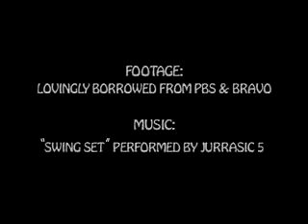Swing Set - J5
I love swing music, and I love Jurrasic 5...this is an homage to both. hope you like it